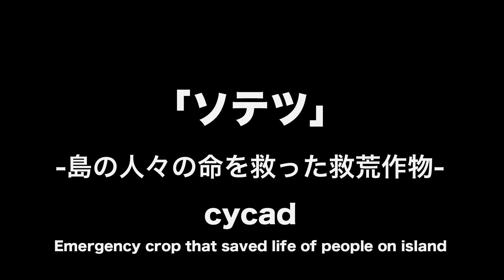「群島巡礼」 ＃0５ ソテツ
‹Japanese or English　Subtitles are available.›
‹日本語と英語の字幕が選べます›
奄美の島々には、ソテツがいっぱい茂っています。奄美大島の龍郷町には「ソテツ山」と呼ばれる山があり、斜面全体に密集しています。また同島のあやまる岬や徳之島の金見崎にはソテツジャングルがあります。まさに、奄美は「ソテツの島」なのです。

奄美群島広域事務組合
企画：南海日日新聞社 / 制作：アドスタッフ博報堂